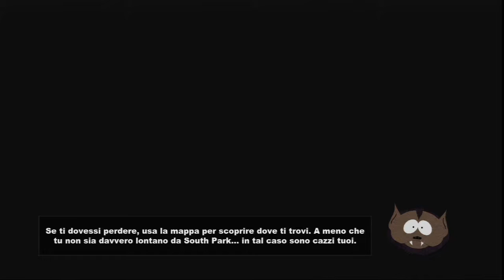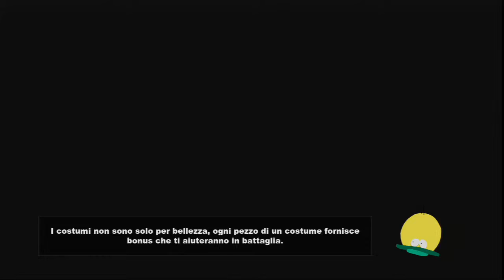South Park Il bastone della verità PS3 gameplay 29